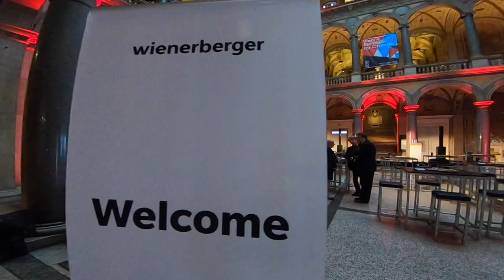Frankl24 & Wienerberger AG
Wienerberger Contemporary Photography Collection hat die Wienerberger AG – weltweit führender Anbieter von Baustoff- und Infrastrukturlösungen mit Hauptsitz in Wien – bereits 2012 ein einzigartiges Kunstprojekt ins Leben gerufen. Jedes Jahr werden herausragende, junge europäische Fotografen/ -innen beauftragt, sich mit der Wienerberger Gruppe und ihrem Arbeitsumfeld zu beschäftigen.
Frankl24 war mit der Ausstattung des Events beauftragt. Zum Einsatz kamen Mietmöbel, Mietsessel und diverses anderes Mietmobiliar.